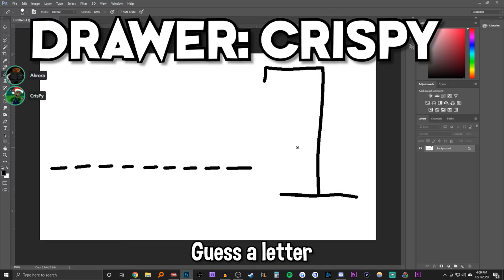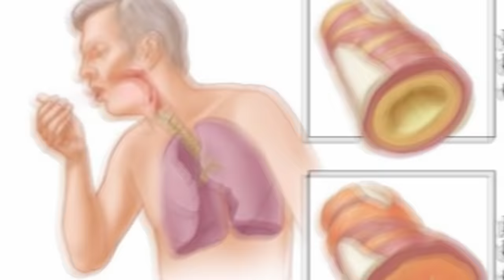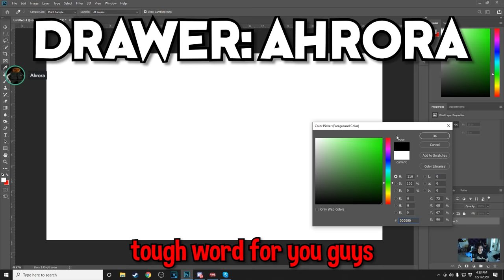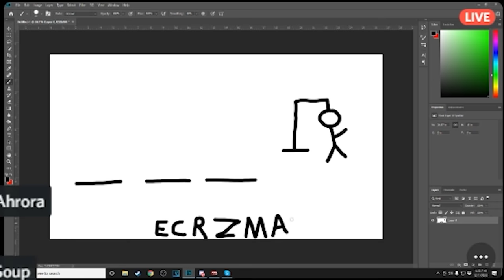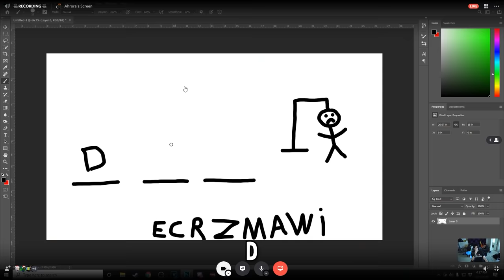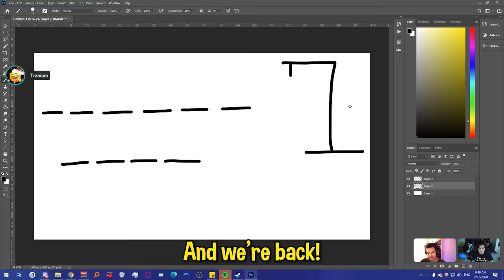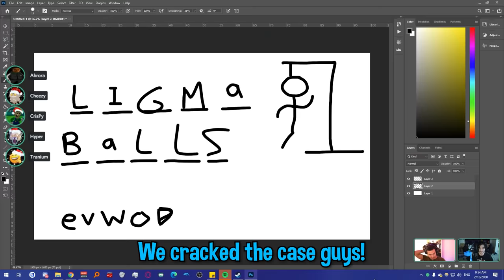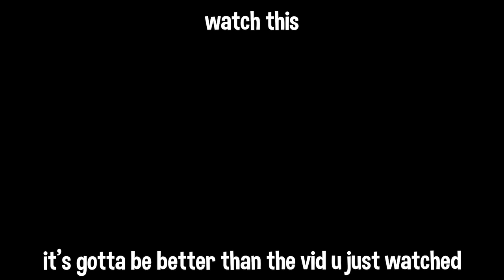Discord... but we play a drinking game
discord but we play hangman and drink

Today we play hangman... but in discord. We each do one word each and the rest of us in discord guess letter by letter trying to solve the word. This is extremely scuffed but I think the vid came out hilarious.